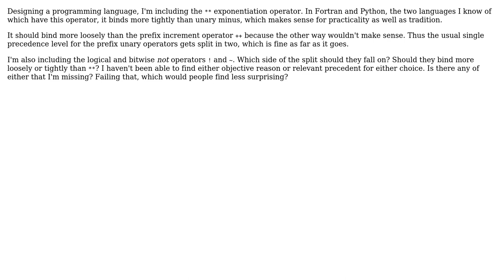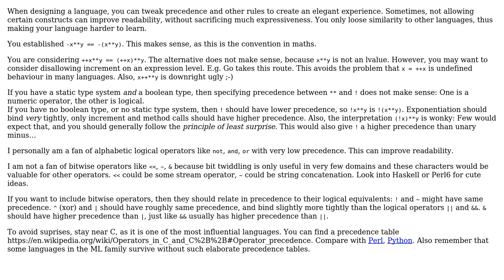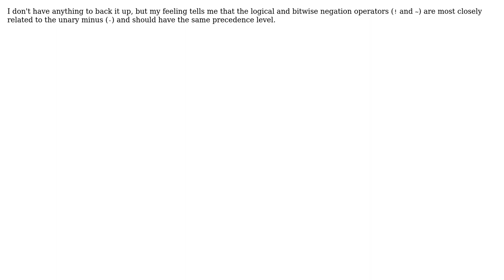Software Engineering: Should \*\* bind more tightly than !, ~? (2 Solutions!!)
Software Engineering: Should ** bind more tightly than !, ~?

With thanks & praise to God, and with thanks to the many people who have made this project possible! | Content (except music & images) licensed under CC BY-SA | Music | Images & others | With thanks to user rwallace user Bart van Ingen Schenau user amon and the Stack Exchange Network Trademarks are property of their respective owners. You are responsible for your own actions.